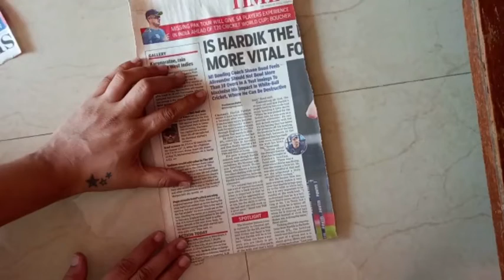Wall decor || Easy DIY for walldecor